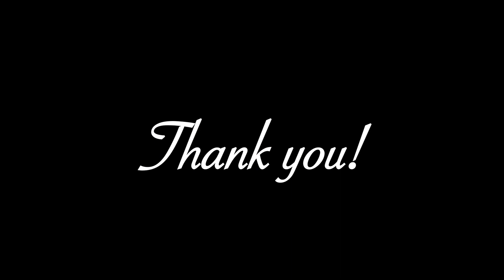Hospitality Week 2022